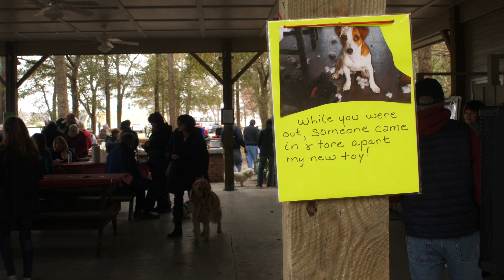Wags and woofs